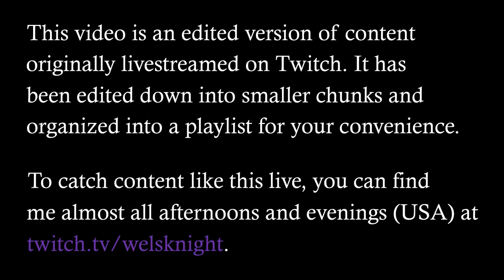Hollow Knight - Ep. 59: The Hive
Hollow Knight is a masterpiece and one of the best examples of the Metroidvania genre ever made. Join me as we explore this indie gem for the first time!